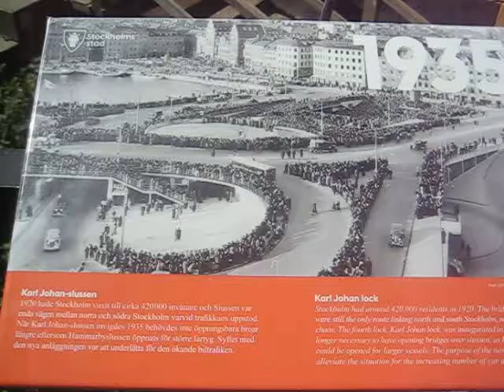fakta slussen 1933